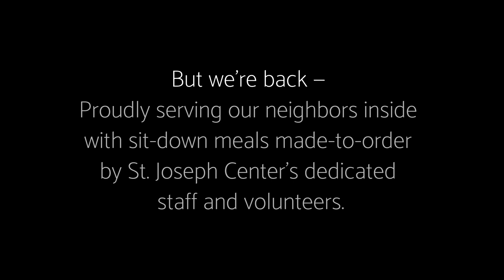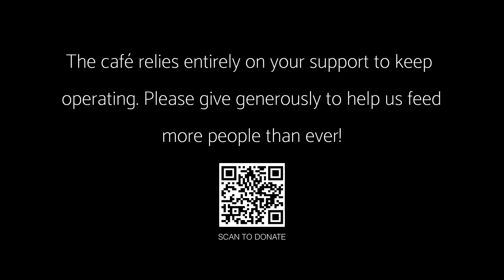Bread and Roses Café - The Reopening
We produced this project for St. Joseph Center once the restrictions began to lift coming out of the pandemic. It is incredible to learn the effort that goes into these efforts to cultivate happiness and hope amongst the unhoused. We are continually inspired to create stories showcasing their outstanding work.

St. Joseph Center's Bread and Roses Café is back open! In 1989, the founding Sisters of  St. Joseph of Carondelet  opened the Café to help feed people living on the streets of Venice with dignity. Last year, St. Joseph Center provided over 43,000 hot meals with warm smiles.

Producer: Ty Andrews
Camera: Jackson Rayfield
Producer/Interviewer: Dakota Rayfield
Editing:  Jackson and Dakota